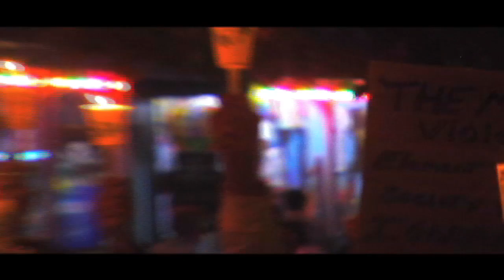Provincetown vigil against bullying and harassment 10/02/2010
A gathering at Provincetown Town Hall to remember those who took their own lives due harassment and bullying about gender identity and sexual orientation. Speaker: Bradley Jefferies; song by John Calvi, "For the ones who aren't here," sung by Suede (suedewave.com)